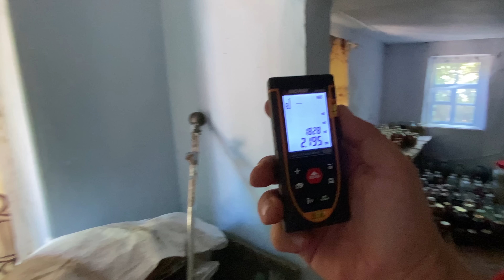Как купить за 1 млн рублей дом в Крыму в августе 2023 года?! | Ярослав Фролов в Крыму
Друзья, МЕЧТЫ ДОЛЖНЫ СБЫВАТЬСЯ!
И продолжаю ПОМОГАТЬ ВАМ осуществить МЕЧТУ, купить дом в КРЫМУ и переехать в КРЫМ!

Друзья, я помогаю вам подобрать КУПИТЬ дом в Крыму, дом вашей МЕЧТЫ именно под ваши цели и возможности.

А если вы хотите продать дом в Крыму - риэлторская КОМПАНИЯ RealtyCOMPANY поможет вам в осуществлении и этой МЕЧТЫ :)

Хотите поблагодарить за полезную информацию на канале - оставьте свои чаевые по ссылке заранее:)